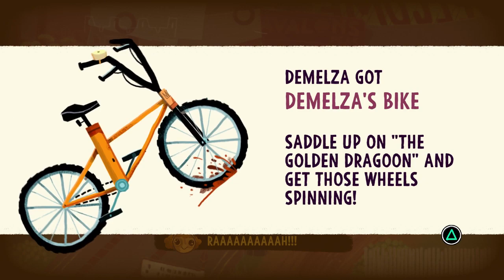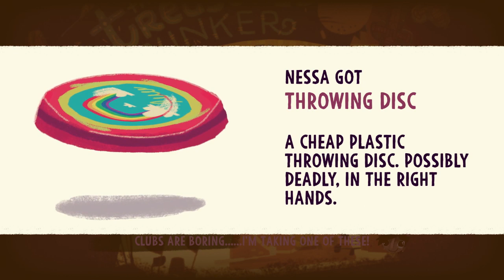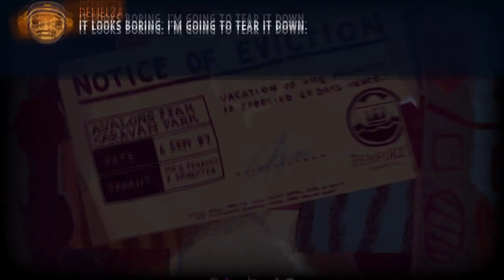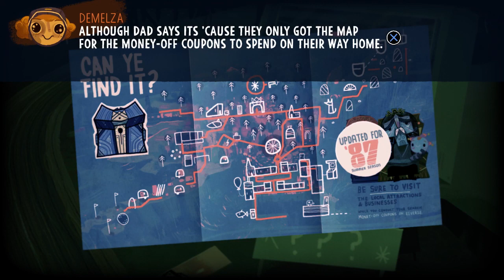Matt McMuscles ✕『RSS』Knights and Bikes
It's Knights! And Bikes! And Matt! And Liam!

『RISING SUPERSTREAM』Merch is now available! to see our first release!